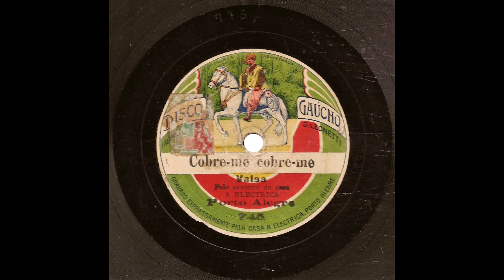SEXTETO DA CASA A ELÉTRICA - COBRE-ME COBRE-ME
COBRE-ME COBRE-ME - VALSA de JUCA STORONI com SEXTETO DA CASA A ELÉTRICA. Disco GAÚCHO R Nº 745. Matriz 745. Lançado em 1914. Fabricado expressamente pela casa A Elétrica, de Savério Leonetti, em Porto Alegre, Rio Grande do Sul; Juca Storoni chamava-se João José da Costa Júnior.